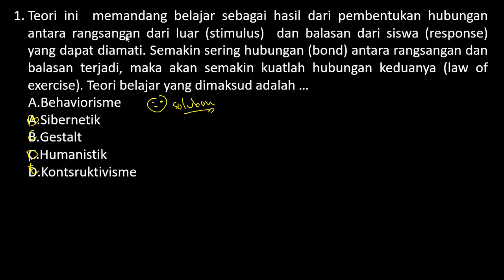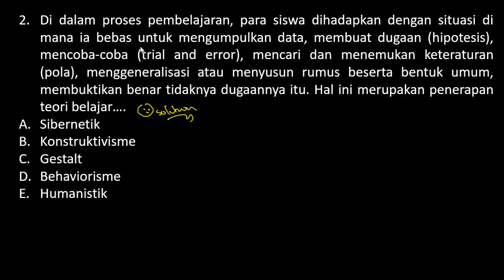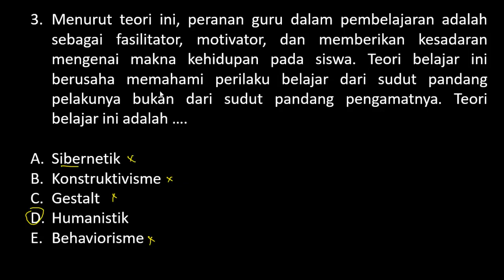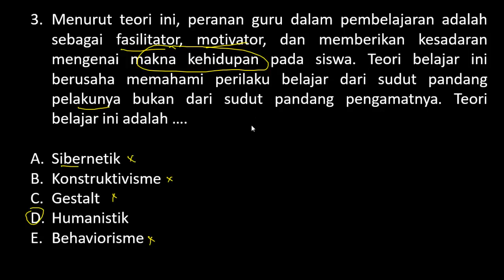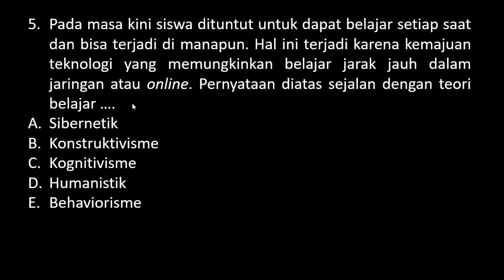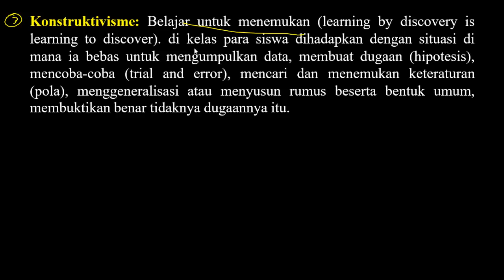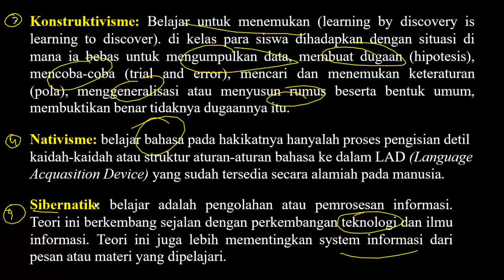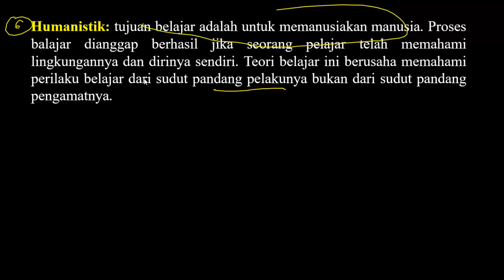FR SKB PEDAGOGIK CPNS 2020 -TEORI BELAJAR (Part.4)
FR SKB PEDAGOGIK CPNS 2020 - EVALUASI HASIL BELAJAR (Part.3)